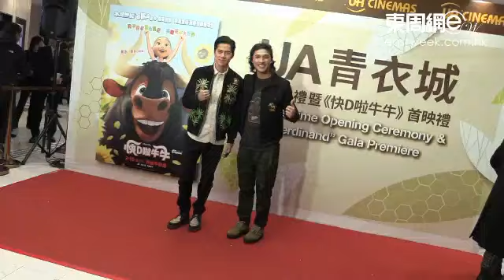趁青春留倩影 又南谷肌開騷留紀念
將於3月開騷的Shine，近日每天排舞3、4小時，又要做Gym操練積極備戰。提到早前爆肌照曝光，又南表示這次是Shine入行15周年，自己已30多歲，若下次再開騷時，年紀已經不少，應該操不到這個效果，所以拍照留下美好回憶。對於有網民指又南的「麒麟臂」有改圖之嫌，又南即場除衫大騷「麒麟臂」場面搞笑。